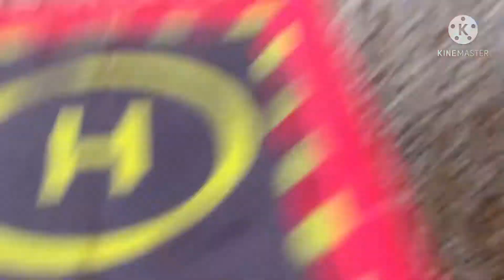Total Thomas island episode 1